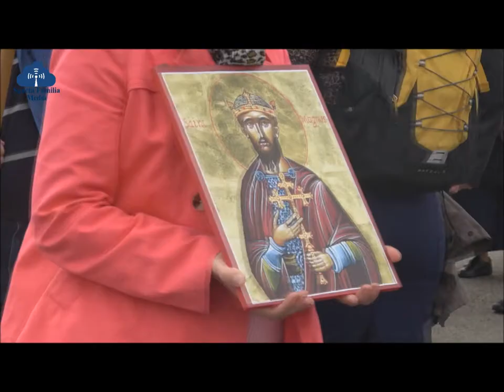900-års markeringen for St. Magnus Orknøyjarl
I anledning 900-års markeringen for Den hellige Magnus' død ble det arrangert en unik pilegrimstur til Orknøyene av det lokale regionrådet Orkney Islands Council og den Skotske bispekonferansen. Biskop Eidsvig deltok på feiringen og forteller om St. Magnus og hans norske historie.